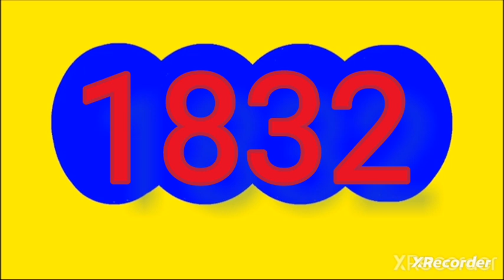Resultado ANTIOQUENITA tarde ANTIOQUENITA 2 de hoy jueves 4 de julio del 2024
RESULTADOS SORTEOS DE LOTERIAS Y CHANCES DEL jueves 4 del 2024